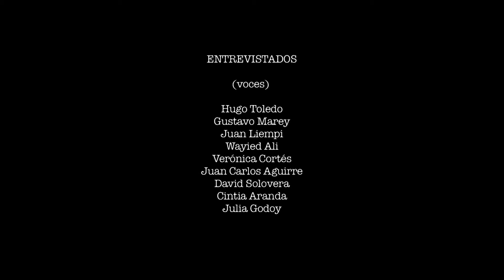TRAILER MASCAR TINIEBLAS